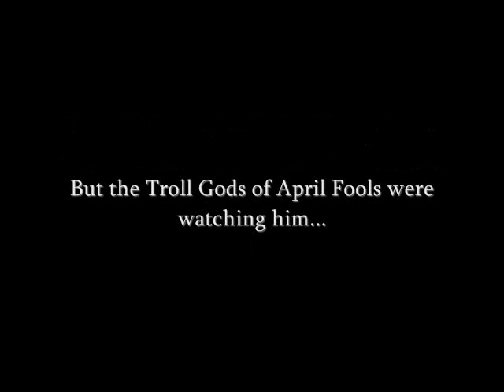Getting 99 Firemaking in Runescape (F2P)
So I was in Dungeoneering, with the Dungeon about to end, I said to myself "Hey, I'll burn these logs to get some xp while I wait", forgeting I was 87 xp away from 99, I levelled in the dungeon.
So, I got 99 Firemaking on April Fool's Day. Boy am I the fool...